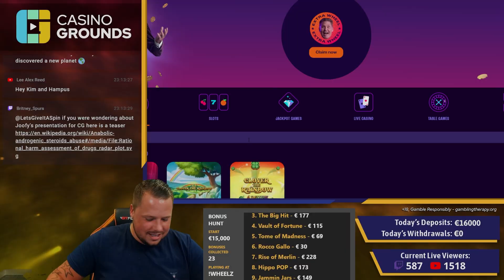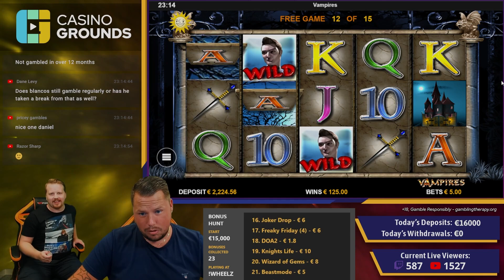Vampires slot by Merkur Finally pays MASSIVELY!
Vampries by Merkur wild line pays massievly, do kim and hampus manage to land it for a big win?

1. Don't think of gambling as a way to make money.

2. Only gamble with money you can afford to lose.

3. Set a money limit in advance.

4. NEVER chase losses.

5. Take frequent breaks.

❗ For casino links:
18+ ( you won’t be able to sign up if not) T&C's Apply, New Customers Only, Gamble Responsibly,